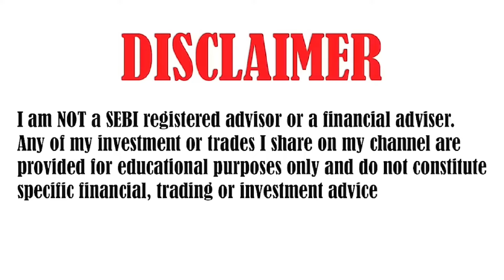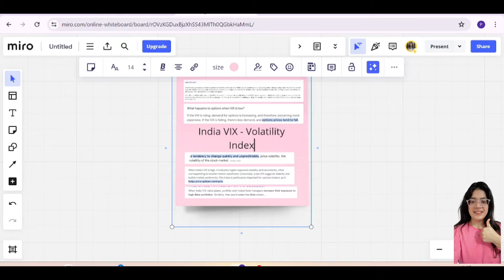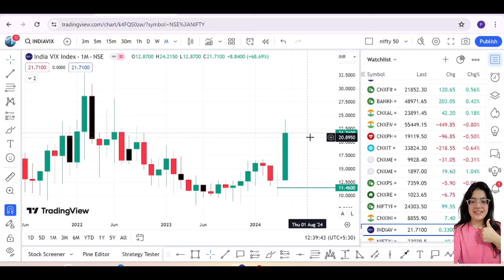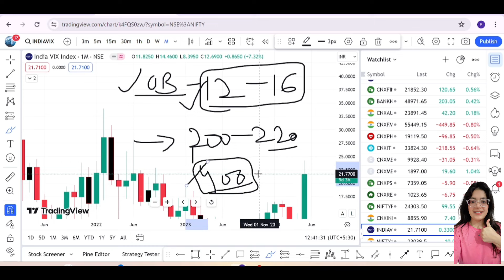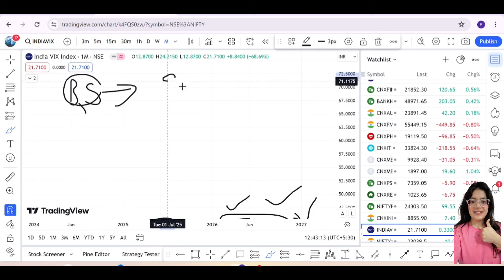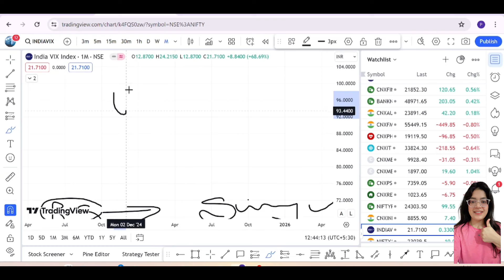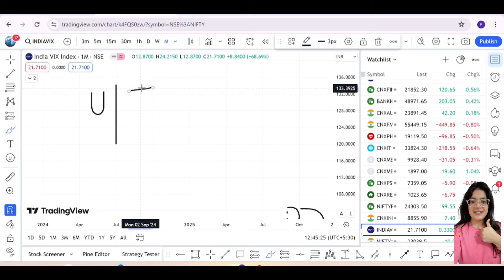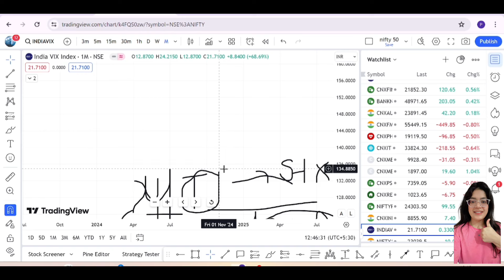Beginner’s Guide || Part - 13 || India Vix Strategy - Option Buying, Option Selling, Portfolio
Part - 1 Head & Shoulder Pattern